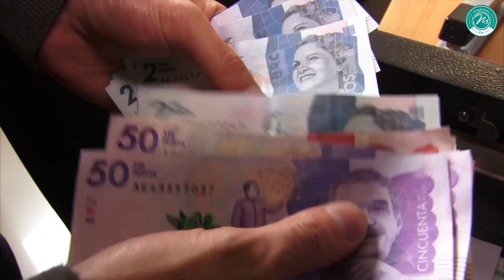Sigue fallando el PAE: 200 mil niños están sin alimentación escolar